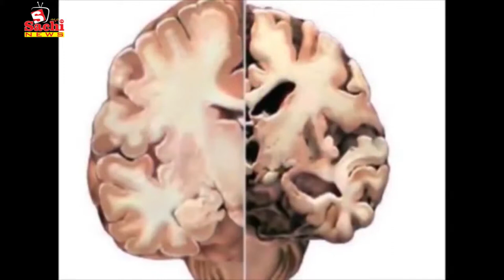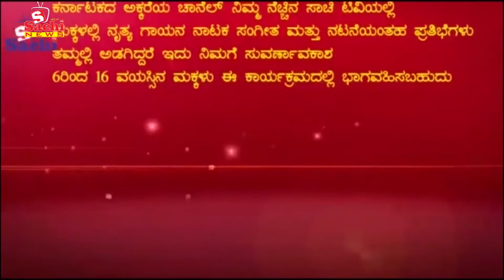ರಾಜಕೀಯಕ್ಕೆ...ಪ್ರಜಾಕೀಯ ಪ್ರಜೆಗಳೆ ಇಲ್ಲಿ ಪ್ರಭುಗಳು-ಏಂದ ಉಪೇಂದ್ರ